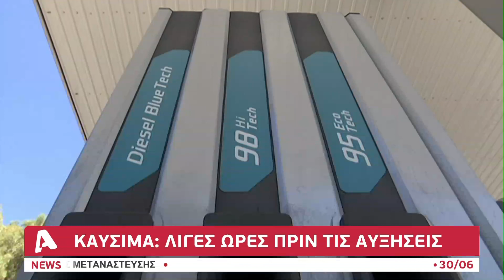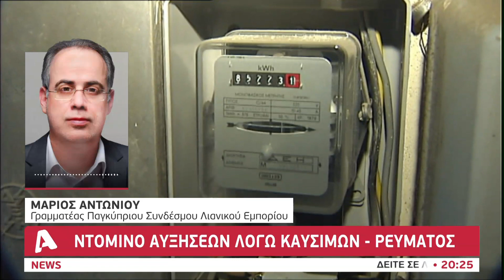Τέλος από τα μεσάνυχτα στον μειωμένο φόρο κατανάλωσης στα καύσιμα | AlphaNews Live